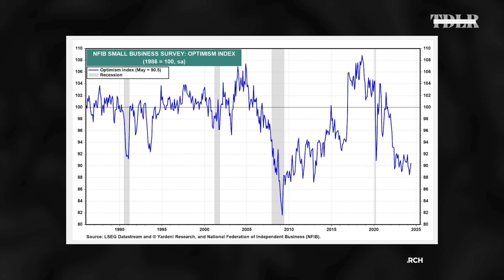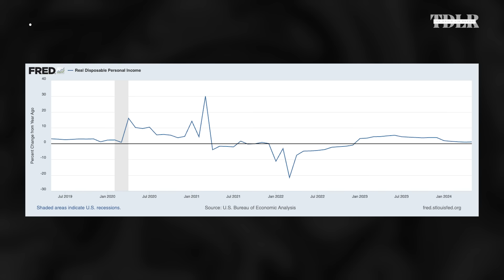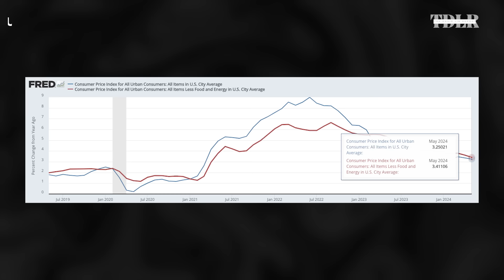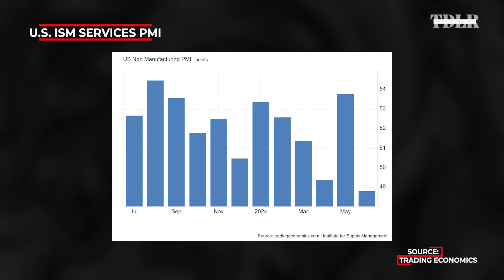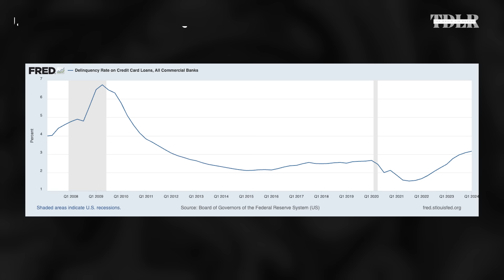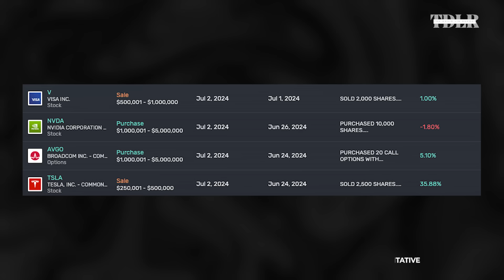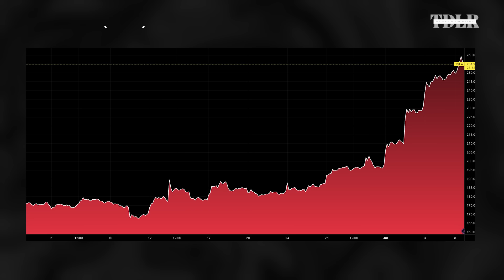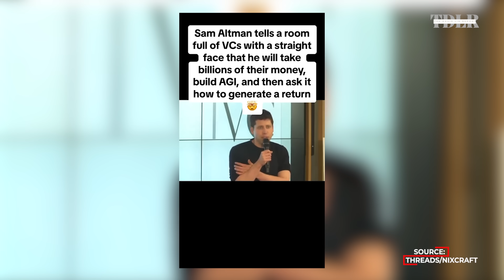'Deadline' To Cut Rates Is September; Businesses Won't Survive Much Longer | Ophir Gottlieb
Ophir Gottlieb, CEO of Capital Market Laboratories, discusses the health of the non-tech economy, the "deadline" for the Federal Reserve to cut rates, and his outlook on NVIDIA, Tesla, and AI companies.

0:00 - Intro
1:54 - Small to medium businesses
6:20 - The Fed’s mandates
10:20 - Inflation vs. monetary policy
18:00 - Sectors most at risk
20:00 - Bank of Japan
23:35 - Tech sector
25:49 - NVIDIA
28:40 - Tesla
31:45 - AI investment implications